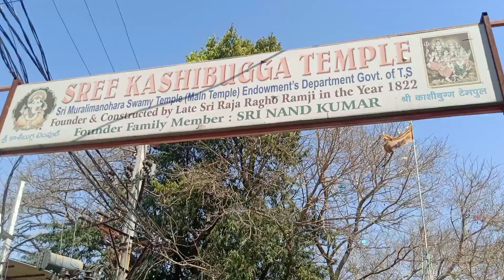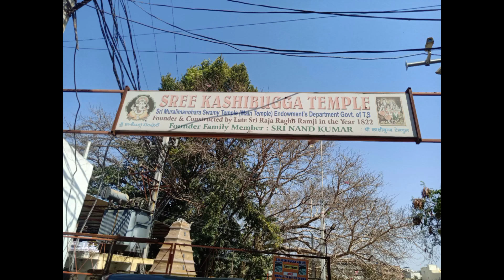Lord Surya Bhagawan Temple Kishanbagh